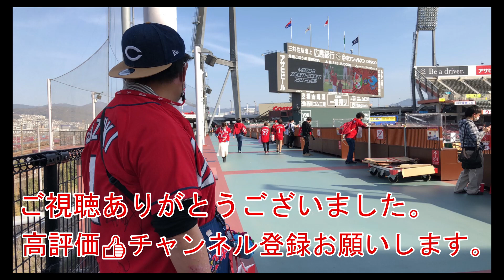広島市中心部ドライブ（相生通り、原爆ドーム～マツダスタジアムまでの風景）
広島市内をドライブしました

【撮影機材】
iPhone14Pro
Canon ミラーレスカメラ　EOSKissM
GoProHERO10
DJI POCKET2

【音楽素材】
甘茶の音楽工房
DOVA-SYNDROME
フリーBGM・音楽素材MusMus

【画像素材】
いらすとや